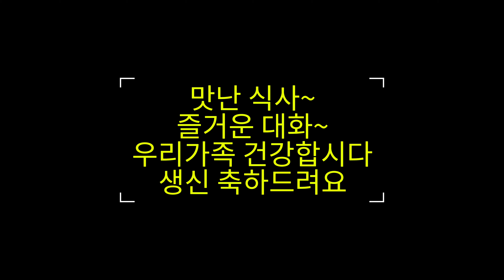2023년7월14일 아버지 생신